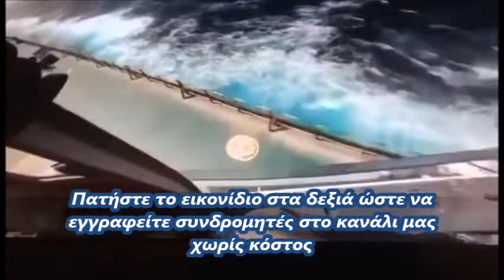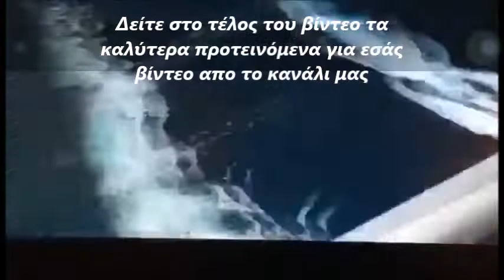Εικονες απο την καταληψη του Prudent Warrior απο τους Ιρανους